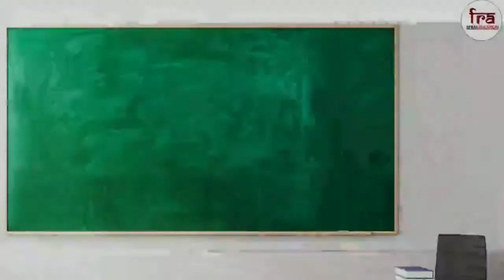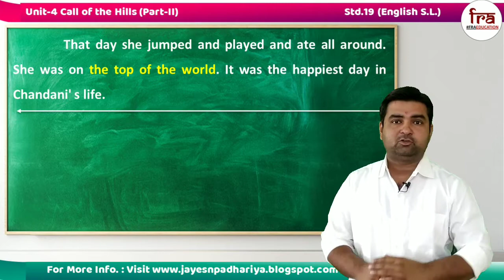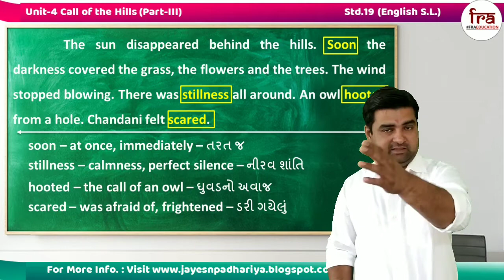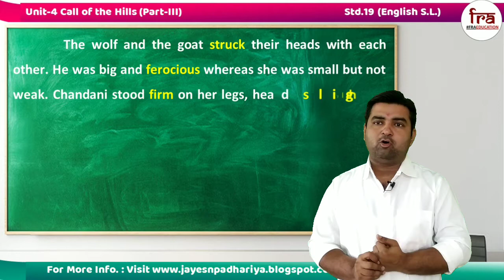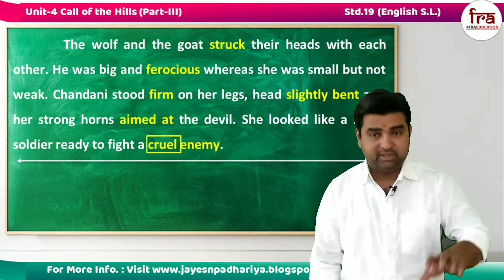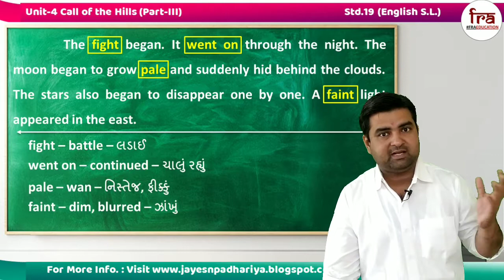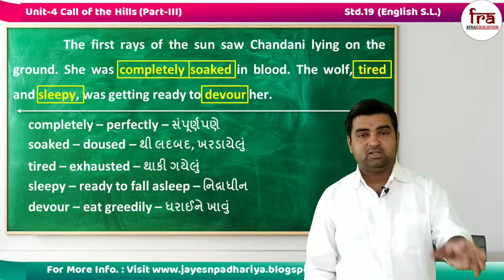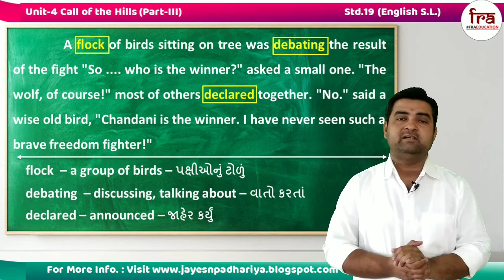Call of the Hills (Unit-4) Part-III Std.9 English(S.L.)